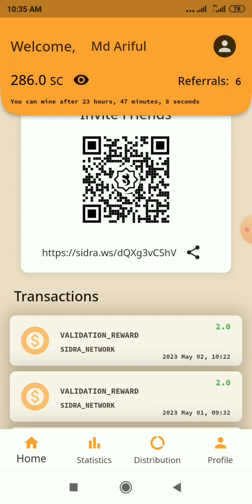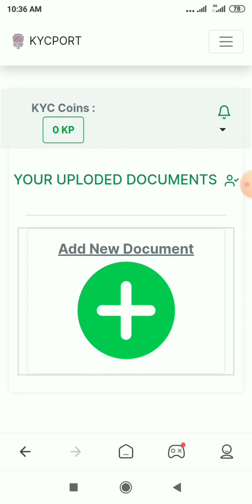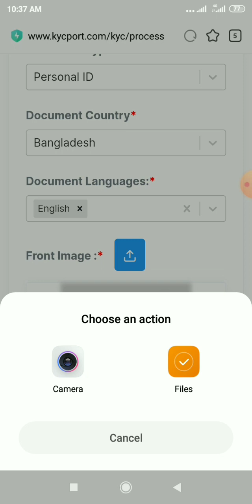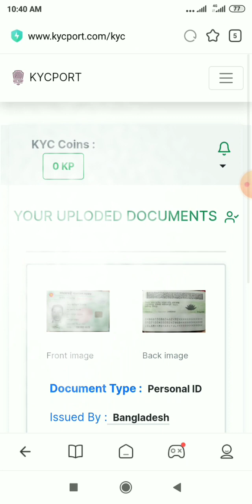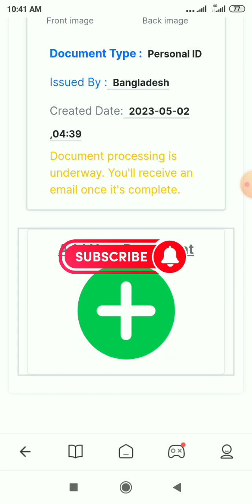Sidra bank kyc update Good News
who to kyc sidra bank kyc

how to make money online? online earning app?

▲ Queries Solved: online income?how to earn money? earn money online? online earning? taka income apps? how to income?

online job? online jobs at home?

money from online? money earning apps?

online earning app? income app online?

corning had naumont hlanh?

earning apps?

Easy way to earn online?

How to earn money online with mobile?

Online income?

Earn online?

How to earn money sitting at home? Earn money at home?

New way to earn? Earn money by watching videos?

Earn money with mobile?

Ways to earn money on the Internet? How to earn money on mobile?

Earn money with mobile? How to earn money on the net?

Income for female students?

Earn money through mobile.
অনলাইন নগদ অর্থ উপার্জন?

আয়ের অ্যাপস?

অনলাইন ইনকাম?

অনলাইন ইনকাম?

অনলাইনে ইনকাম?

বাড়িতে বসে কিভাবে টাকা আয় করা যায়? বাসায় বসে টাকা আয় করুন?

ইনকাম করার নতুন উপায়? ভিডিও দেখে টাকা ইনকাম?

ইন্টারনেটে টাকা ইনকাম করার উপায়? মোবাইলে টাকা ইনকাম করার উপায়?

মোবাইল দিয়ে টাকা ইনকাম? নেটে কিভাবে টাকা ইনকাম করা যায়?

অনলাইন ইনকাম
মোবাইল দিয়ে ইনকাম
ফ্রি ইনকাম
 বিকাশ নগদ
অনলাইন ইনকাম
মোবাইল দিয়ে ইনকাম
ফ্রি ইনকাম
 বিকাশ নগদ